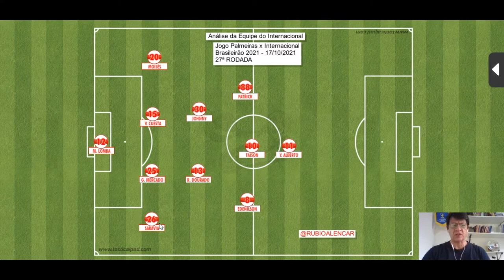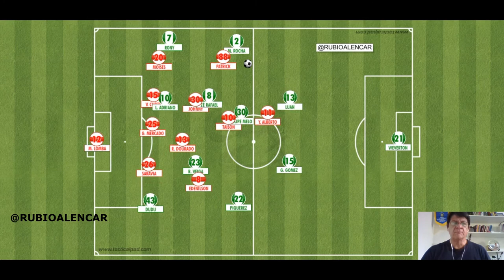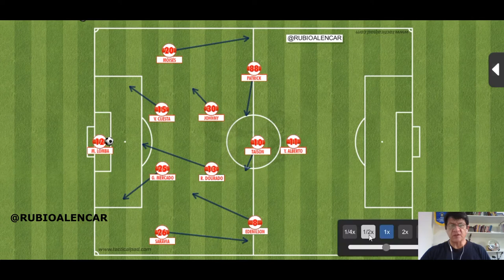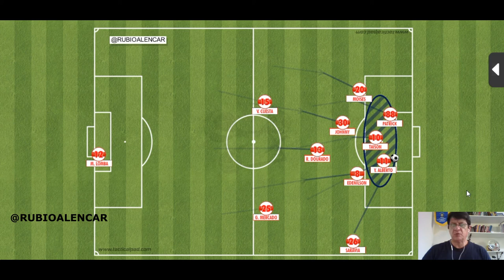Como ANALISAR a tática de uma equipe de futebol. Análise tática do Internacional - Brasileirão 2021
Através desse vídeo faço uma análise detalhada sobre a equipe do Internacional de Porto Alegre do treinador Diego Aguirre, suas movimentações no momento defensivo e ofensivo.